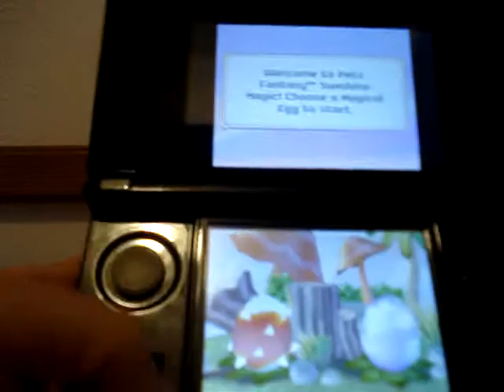Petz Fantasy: Sunshine or Moonlight Magic working ROM on 3DS video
Go to my website for detailed instructions where to get the working ROM.